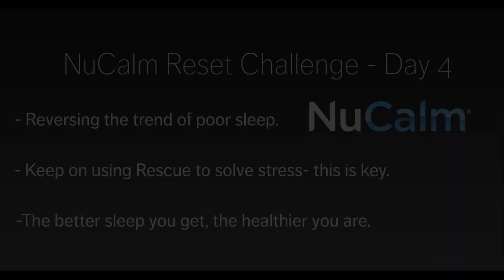Day 4 of the NuCalm Reset Challenge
Lower Stress with Rescue and Improve Sleep with DeepSleep